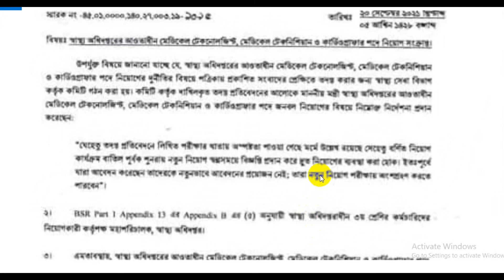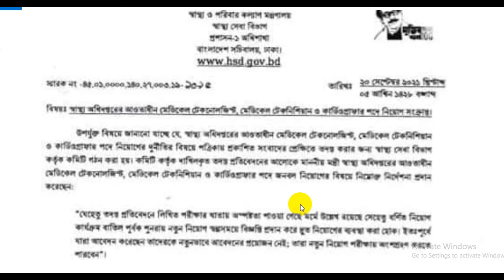স্বাস্থ্য অধিদপ্তরের ৮৮৯ টেকনোলোজিস্ট ও ১৮০০ টেকনিশিয়ান নিয়োগ প্রক্রিয়া অবশেষে বাতিল।।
স্বাস্থ্য অধিদফতরের অধীনে সারাদেশে যে ৮৮৯ জন মেডিকেল টেকনোলোজিস্ট ও ১৮০০ জন মেডিকেল টেকনিশিয়ান নিয়োগের প্রক্রিয়া চলছিলো তা অবশেষে বাতিল করা হয়েছে। গতকাল ২০ সেপ্টেম্বর বিকেলে স্বাস্থ্য সেবা বিভাগের প্রশাসন-১ অধিশাখার উপসচিব আনজুমান আরা’র স্বাক্ষরে জারিকৃত এক চিঠিতে বলা হয়, উপর্যুক্ত বিষয়ে জানানো যাচ্ছে যে, স্বাস্থ্য অধিদফতরের আওতাধীন মেডিকেল টেকনোলোজিস্ট, মেডিকেল টেকনিশিয়ান ও কার্ডিওগ্রাফার পদে নিয়োগের দুর্নীতির বিষয়ে পত্রিকায় প্রকাশিত সংবাদের প্রেক্ষিতে তদন্ত করার জন্য স্বাস্থ্য সেবা বিভাগ কর্তৃক কমিটি গঠন করা হয়। কমিটি কর্তৃক দাখিলকৃত তদন্ত প্রতিবেদনের আলোকে মাননীয় মন্ত্রী স্বাস্থ্য অধিদফতরের আওতাধীন মেডিকেল টেকনোলোজিস্ট, মেডিকেল টেকনিশিয়ান ও কার্ডিওগ্রাফার পদে জনবল নিয়োগের বিষয়ে নি¤েœাক্ত নির্দেশনা প্রদান করেছেন: “যেহেতু তদন্ত প্রতিবেদনে লিখিত পরীক্ষার খাতায় অস্পষ্টতা পাওয়া গেছে মর্মে উল্লেখ রয়েছে সেহেতু বর্ণিত নিয়োগ কার্যক্রম বাতিলপূর্বক পুনরায় নতুন নিয়োগ স্বল্প সময়ে বিজ্ঞপ্তি প্রদান করে দ্রুত নিয়োগের ব্যবস্থা করা হোক। ইতপূর্বে যারা আবেদন করেছেন তাদেরকে নতুনভাবে আবেদনের প্রয়োজন নেই; তারা নতুন নিয়োগ পরীক্ষায় অংশগ্রহণ করতে পারবেন।”

চিঠিতে বলা হয়, “এমতাবস্থায়, স্বাস্থ্য অধিদফতরের আওতাধীন মেডিকেল টেকনোলোজিস্ট, মেডিকেল টেকনিশিয়ান ও কার্ডিওগ্রাফার পদে জনবল নিয়োগের লক্ষ্যে মাননীয় মন্ত্রীর নির্দেশনা অনুযায়ী প্রয়োজনীয় ব্যবস্থা গ্রহণের জন্য নির্দেশক্রমে অনুরোধ করা হলো।”

আমার এই চ্যানেল  এ মূলত শিক্ষা, তথ্য ও জবসার্কুলার নিয়ে ভিডিও করে থাকি। যেমনঃ- সরকারি/বেসরকারি চাকুরীর খবর, ব্যাংক জবস, শিক্ষক নিয়োগ,  NGO, INGO, ডিফেন্স জবস্ , হেল্থ/মেডিক্যাল, সেলস/ মার্কেটিং জবস, তাছাড়া এ সকল সার্কুলার এর আবেদন কিভাবে করতে হয় তার পদ্ধতি দেখানো হয়ে থাকে।

বিশ্ববিদ্যালয় থেকে শুরু করে স্কুল-কলেজে ভর্তি সম্পর্কিত তথ্য, তথ্য ও যোগাযোগ প্রযুক্তি বিষয়ের বিভিন্ন টপিক এবং আধুনিক প্রযুক্তি সম্পর্কিত বিভিন্ন ভিডিও এবং সরকারী-বেসরকারী এবং বিভিন্ন এনজিও চাকুরীর সর্বশেষ তথ্য পেতে যুক্ত হতে পারেন আমার সাথে।

আপনি যদি আমাদের চ্যানেল নতুন হয়ে থাকেন তাহলে চাকরির খবর ও শিক্ষা তথ্য, ভর্তি ও পরীক্ষা সংক্রান্ত বিভিন্ন তথ্য সবার আগে পেতে আমাদের চ্যানেল Subscribe করবেন আর  👍 কমেন্টের এর মাধ্যমে আপনাদের মন্তব্য প্রকাশ করবেন।